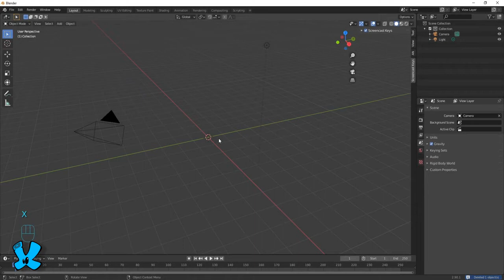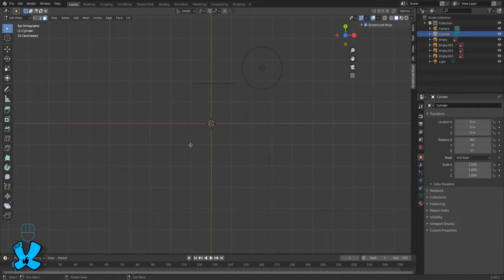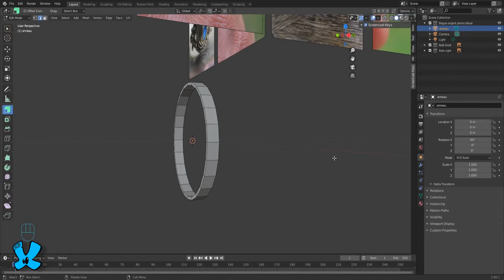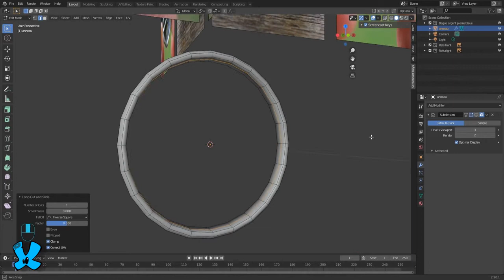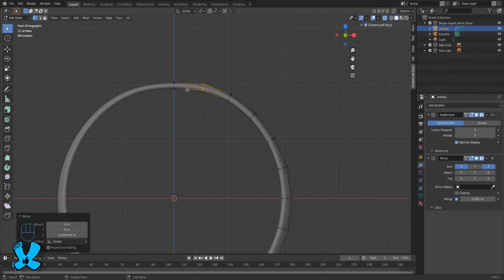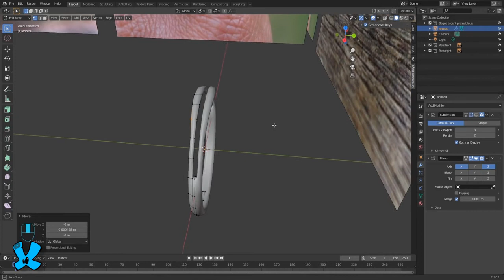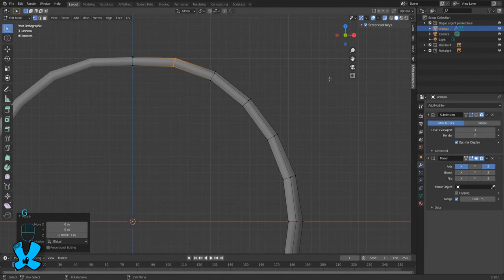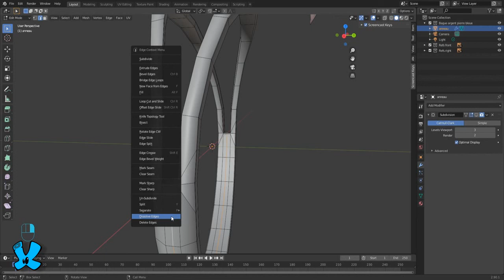Tuto Blender: Bague en argent et Pierre bleue - Part1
Première étape de ce tutorial de la bague; L'anneau en argent avec les dédoublements de la partie supérieure en deux montants.